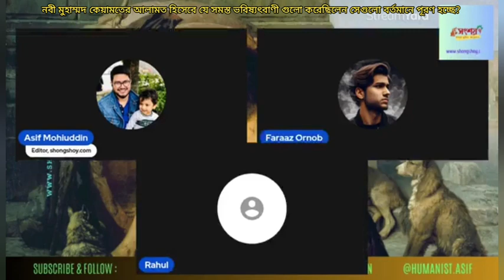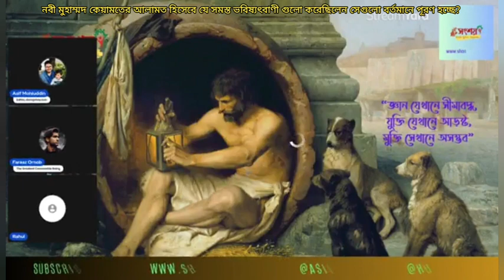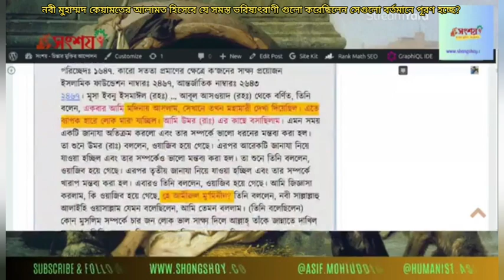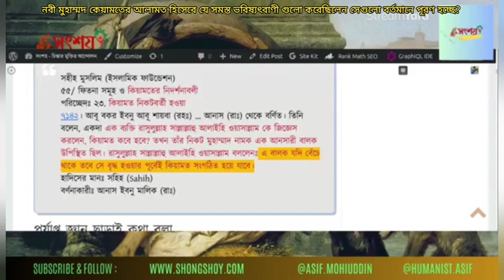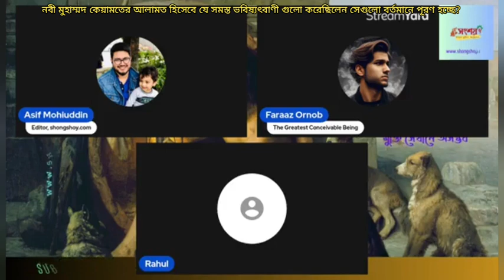হজরত মুহাম্মদ কেয়ামতের আলামত হিসেবে যে সব ভবিষ্যৎবাণী করেছিলেন, বর্তমানে সব কিছু সত্য প্রমাণ হচ্ছে?